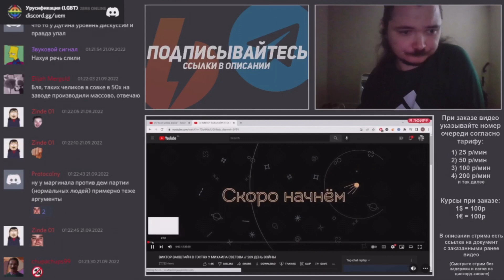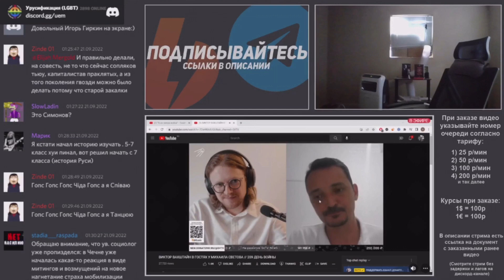Маргинал не смотрит – Михаил Светов и Вахштайн про мобилизацию